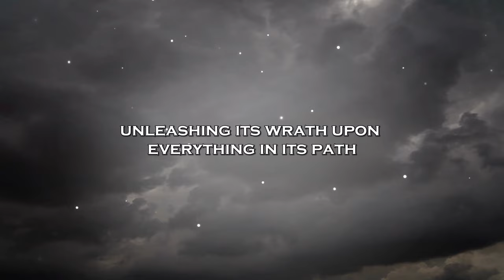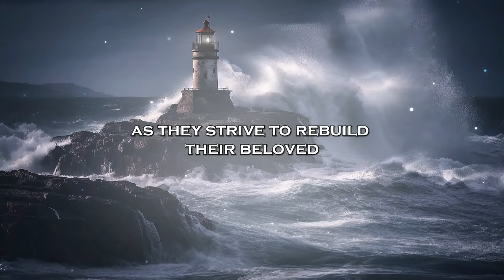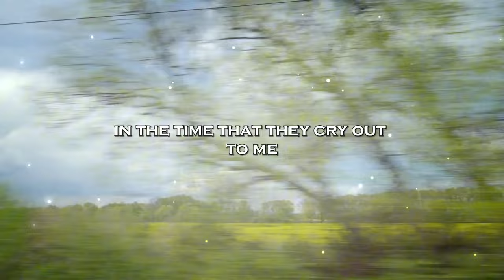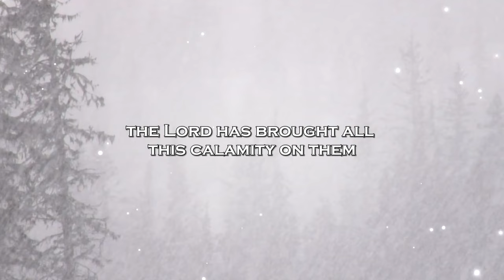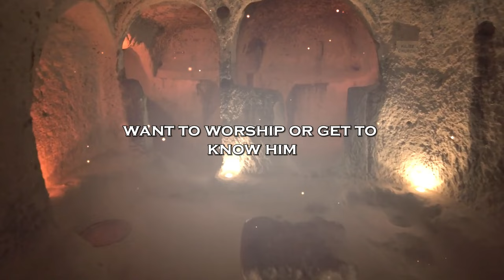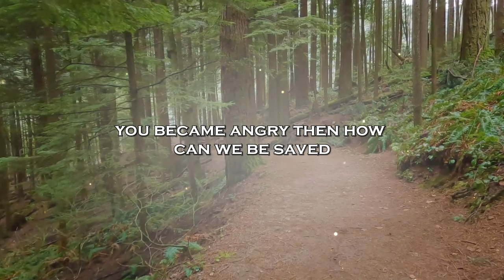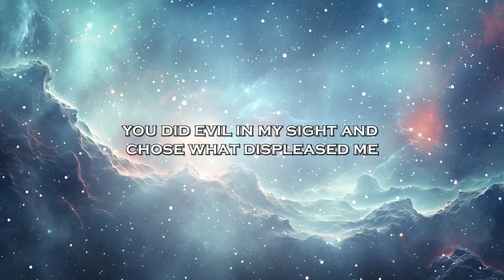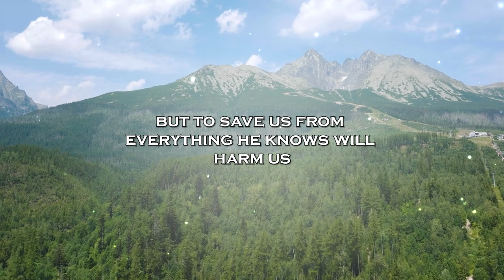You Won't Believe What's Happening To France! This is Sign from God!